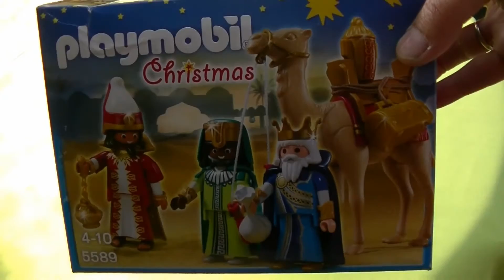Rois mages avec cadeaux - Thème Noël de Playmobil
Coffret Rois mages avec cadeaux  Playmobil.

Les personnages Playmobil sont un peu plus haut que les personnages Lemax. En associant ce coffret à la maison du pére noël, la crêche, les autres personnages de Noël Playmobil permet de créer un beau plateau de noël pour réver. Notamment les enfants.

Ce marie trés bien avec les trains LGB de Noël.